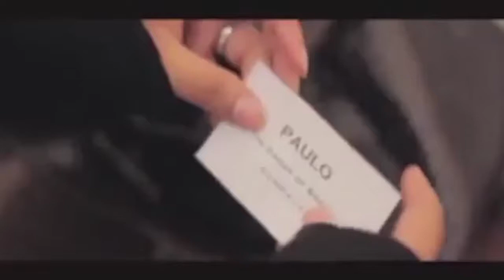Antonio Rufino in (Chocolate Kiss short film)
Writer-Dir: Zac Zoltz an Tara Lucia Prades DP: John DeWhitt amazing  talented college students from Cal State University Northridge campus. Filmed in Northridge, CA